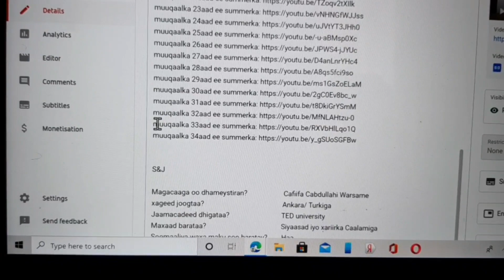Fasaxayga Summer-ka waa uu dhamaaday; maxaan soo qabtay inta lagu guda jiray Summer-ka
muuqaaalkeyga ugu dambeeya xiliga summer-ka

S&J

Magacaaga oo dhameystiran?                     Cafiifa Cabdullahi Warsame
xageed joogtaa?                                             Ankara/ Turkiga
Jaamacadeed dhigataa?                              TED university
Maxaad barataa?                                           Siyaasad iyo xariirka Caalamiga
Soomaaliya waxa maku soo baratay?        Haa.
meeqo buug ayaad sanadkii akhridaa?    ugu yaraan 15 buug.

Waad ku mahadsantahay in aad soo booqatay kanalkeyga. Waan aaminsanahay in aad wax ka baran doonto oo waqti uusan kaaga dhumi doonin. Sababta aan muuqaalada u sameeyo ayaa ah in aan wax ka badalo hab fekirka iyo hab dhaqanka bulshadeena, in aan la wadaago qaab ay nolosha u fududeysan karaan. İdiin ma sheegayo waxa aad u qalantaan iyo waxa aad xaqa u leedihiin, laakiin waxaan idiin sheegaya sida aad u dhacsan laheydeen waxa aad u qalantaan iyo waxa aad xaqa u leedihiin taasoo ah in aad naftiina bar-baarisaan oo aad nafsadiin hormarisaan.

waad la wadaagi kartaa muuqaaladeyda asxaabtaada aad jeceshahay si aan u noqono dad wada tagay oo nolosha fahmay oo dhibtooda xalisan kara.